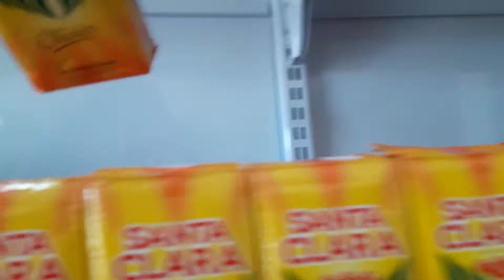REPOSIÇÃO DO SABÃO TIXAN .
sempre que for fazer reposição de mercadorias, procure saber da necessidade  da sua clientela do seu bairro, sempre ter bom atendimento e produtos de Boa qualidade.